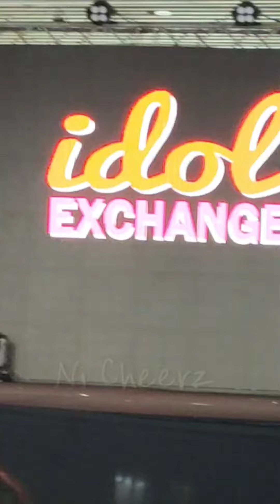020722 FreenBecky - At My Worst ร้องเพลง งาน IdolExchange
ขอบคุณรูปหน้าปกของพี่ฝน @fonsning ด้วยนะคะ cr. cover photo @fonsning